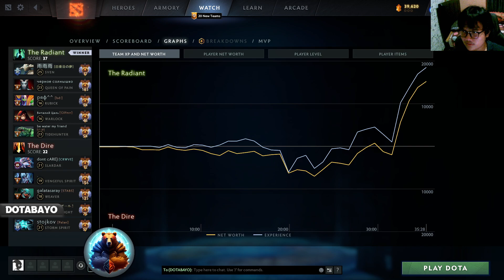TSPIRIT.YATORO SVEN HARD CARRY GAMEPLAY - DOTA 2 PATCH 7.34D